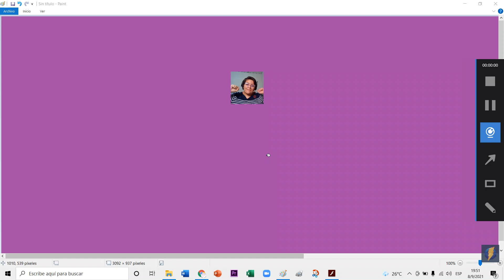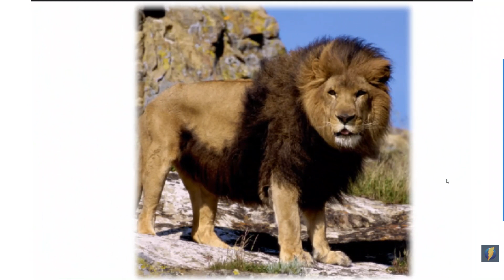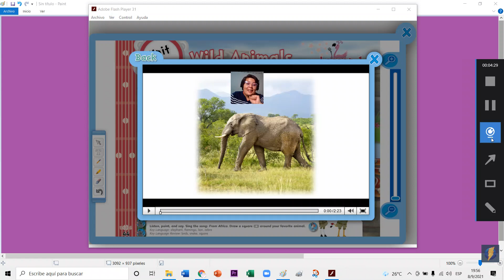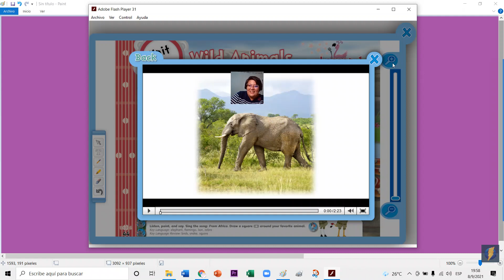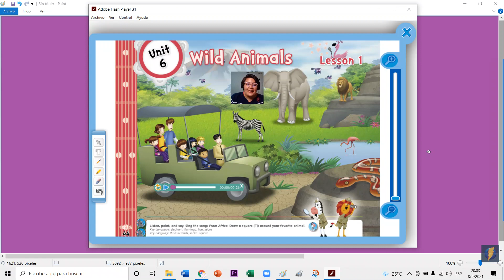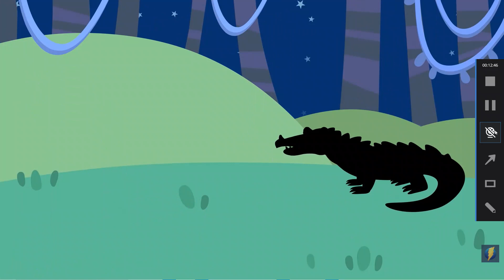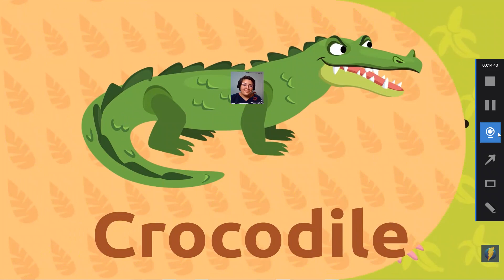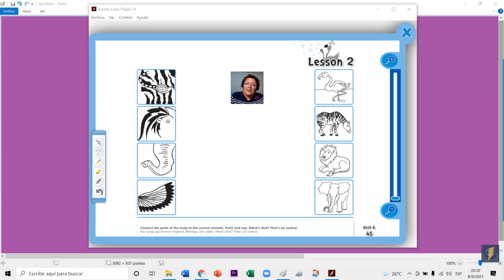CDC ENGLISH CLASSES Preparatoria 08092021